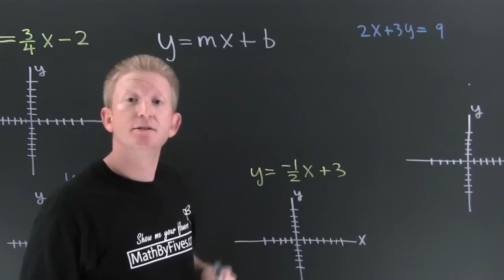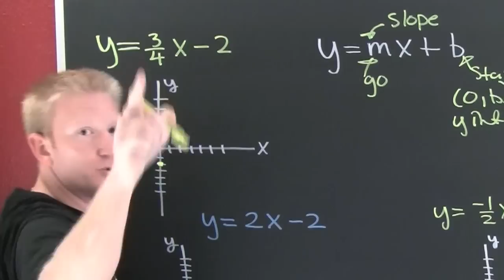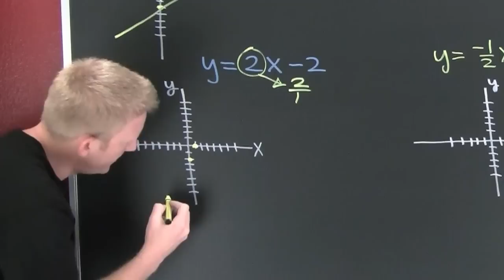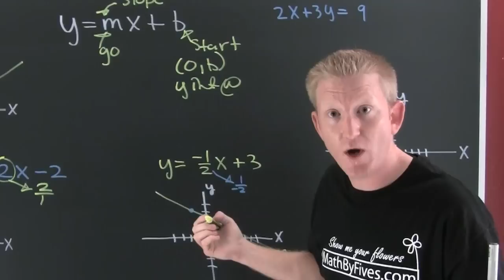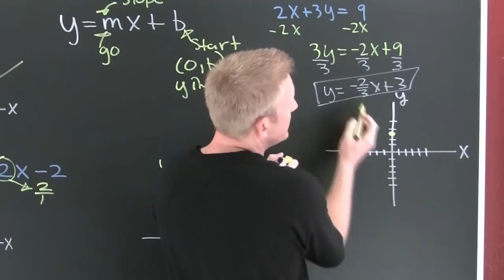Graphing Y=mx+b.mov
Graphing y = mx + b is the cheep and easy magic pill of graphing. with the help of E-40 we explore the process of graphing lines.  This video also accounts as a shout out to rap-matics facebook page.  Hopefully we can work together in the future.